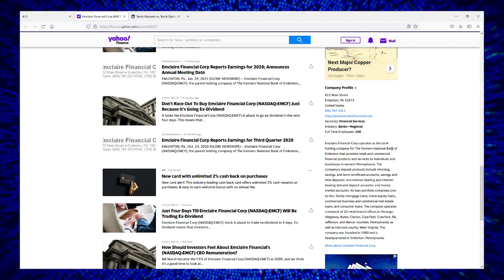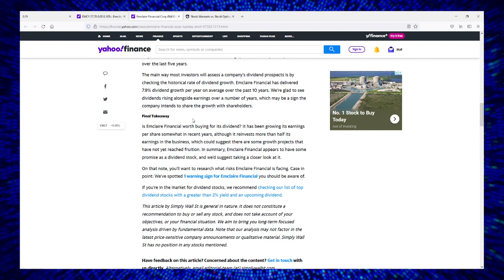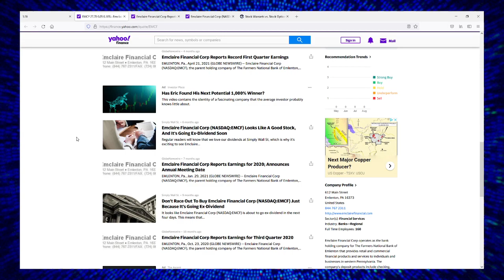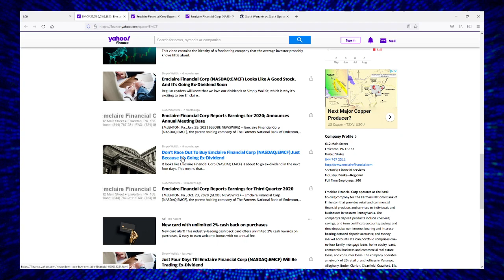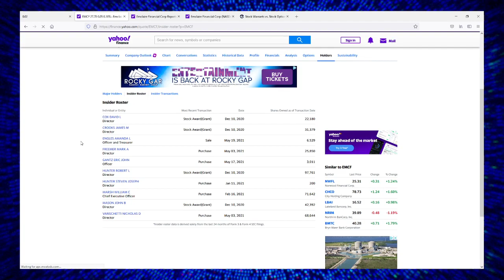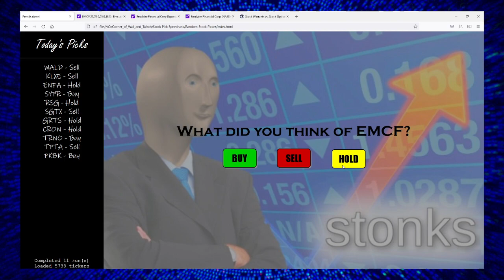Speedrun of Emclaire Financial (EMCF)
What is a Stock Pick Speedrun? It's 5 minutes for me to decide if a random stock is a buy, sell, or hold! This run took place during the August 22, 2021 session.